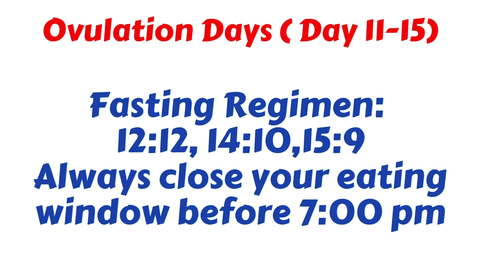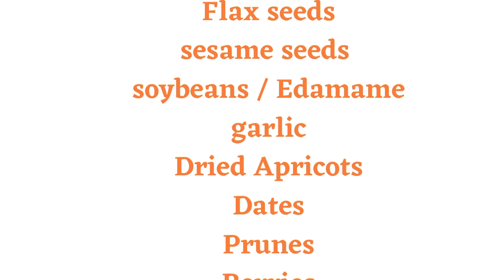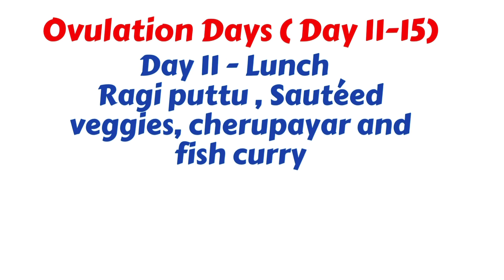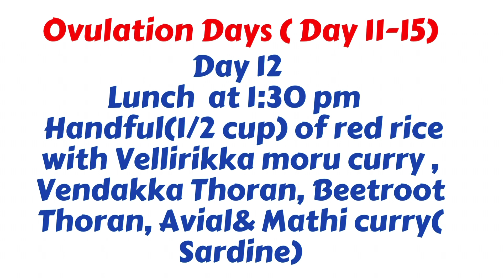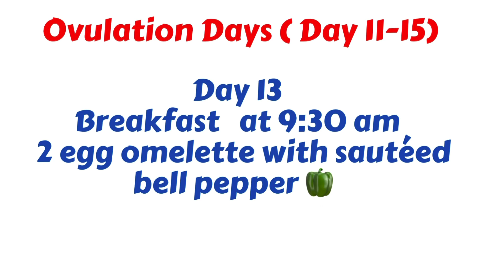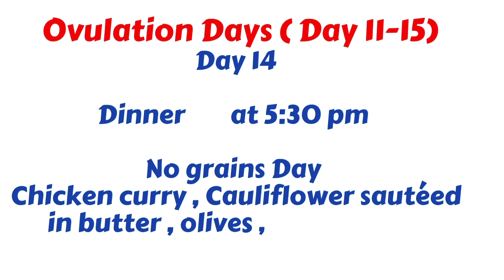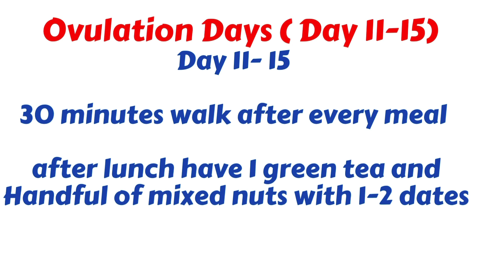5 Days Well Balanced Ovulation Days Meal plan for PCOS /Infertility / Hormone Resetting Diet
5 Days Well Balanced Ovulation Days Meal plan for PCOS /Infertility / Hormone Resetting Diet

Periods cycle 11-15￼